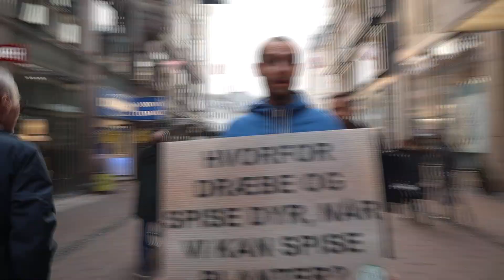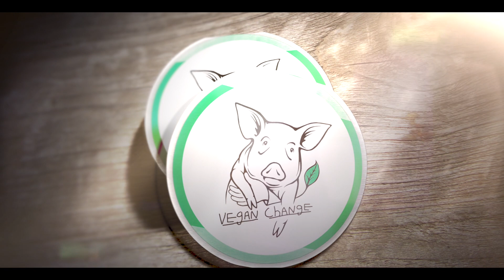Skilteprotest med Vegan Change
DEL og få andre med på gaden til Vegan Change skilteprotester! Vegan Change har skilte og events, du skal bare møde op med godt humør. Vil du have en fed oplevelse, hvor kødspisning bliver udfordret midt i gågaden? Vegan Change og Ulrik Myrtue - i gør det sgu godt ;) Se alle begivenhederne her:
Følg Vegan Change, hvis du ikke allerede gør det! De er helt fremme i kampen for et grønnere Danmark! Følg Veganerpartiet på og giv os en vælgererklæring på